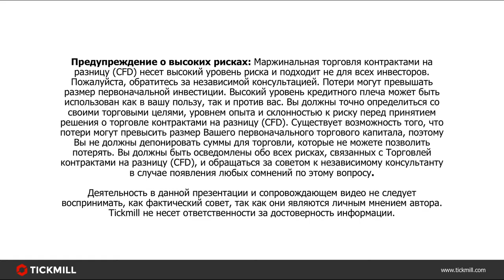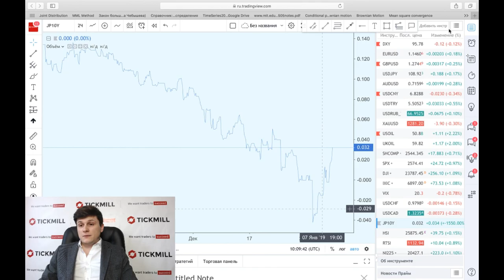Рынки цепляются за новости о прогрессе в переговорах США и Китая